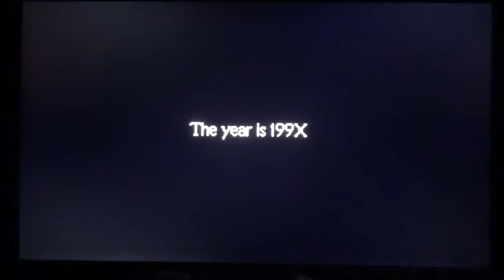Earth Bound [SNES]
Developed by Ape and Hal Laboratories. Published by Nintendo. 1995. (with commentary).
upload # 715